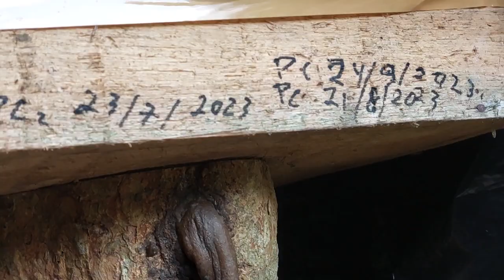KElLUT TRIGONA ITAMA DI LETAKAN BERDEKATAN PAGI HARI SANGAT RAME